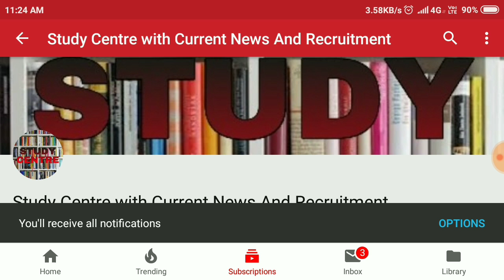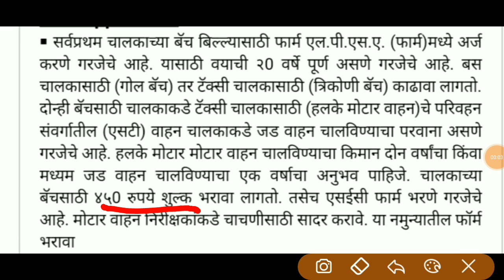चालक व वाहक बैच बिल्हा आता २ दिवसात मिळनार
MSRTC BADGE BILLHA BUS AND TAXI ONLY IN TWO DAYS